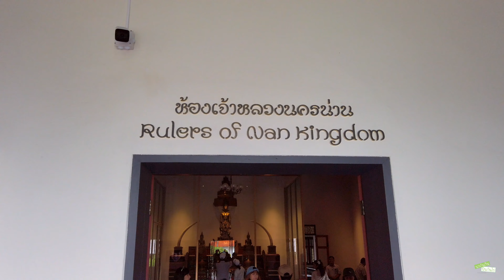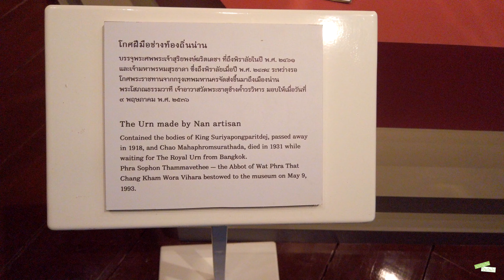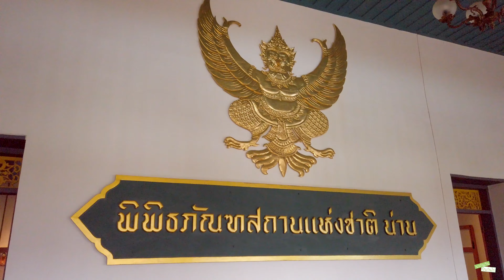พิพิธภัณฑสถานแห่งชาติน่าน I พากันกิน ฟินกันไป [ osmo pocket 4K ]